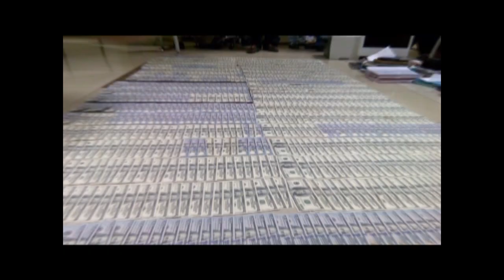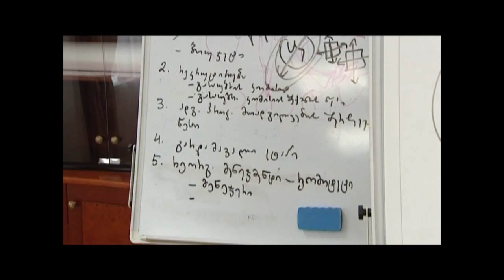Что ожидает прокуроров-коррупционеров, прятавших в кабинетах сокровища? Факты недели, 12.07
Скандал розгорівся у верхівці Генеральної прокуратури. Приголомшливі фото – підлога, вся застелена купюрами у сто доларів – це кадри обшуку у будівлі Головного слідчого управління ГПУ у Києві. Та скінчиться бодай один яскравий арешт чиновника реальним вироком? Сергій Кудімов побував у того, хто ініціював обшук.

Скандал разгорелся в верхушке Генеральной прокуратуры. Потрясающие фото - пол, вся застелена купюрами в сто долларов - это кадры обыска в здании Главного следственного управления ГПУ в Киеве. И закончится хотя бы один яркий арест чиновника реальным приговором? Сергей Кудимов побывал у того, кто инициировал обыск.

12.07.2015